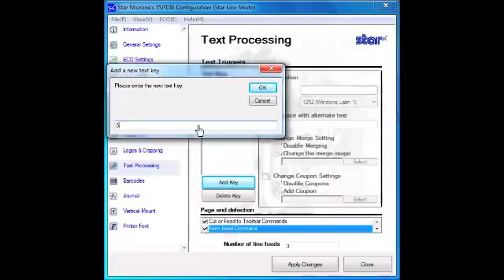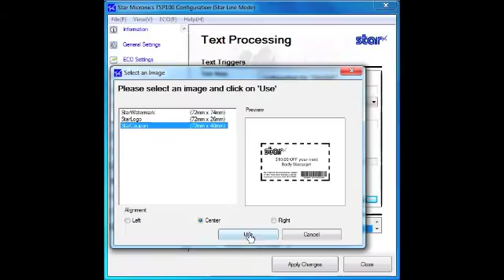Star TSP100futurePRNT - How to Add Logos, Coupons and Text Trigger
With futurePRNT, you can add logos, coupons, and watermarks for receipt and ticket branding. Since all images are stored in an XML file on the PC, the TSP100 imposes no limitation on how many graphics you can utilize. Upload as many as your customers would like to use.

Assign the print location of all images added into the Image List in the Logos and Cropping section. You have full control over which images are displayed at the top and bottom of the receipt and also behind text.

Use the Cropping tool to automatically remove unwanted static logos, coupons, or text being sent from the POS application without ever modifying any settings in it! futurePRNT takes care of it all with no programming and no software changes.

Control when to print coupons based on type of products purchased, amount spent, time of day, and many other factors.  This powerful tool allows stores to market to individuals directly and increase customer return rat